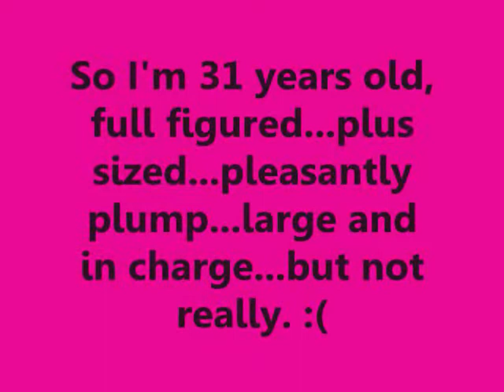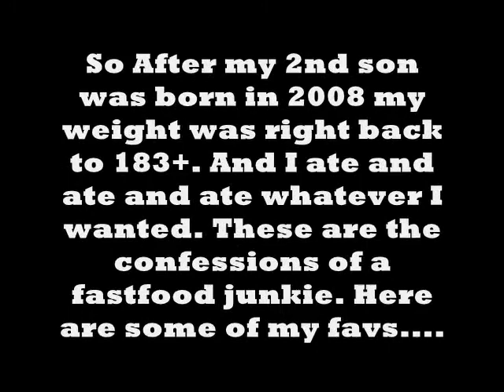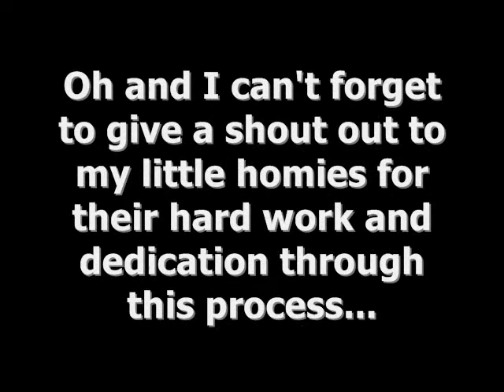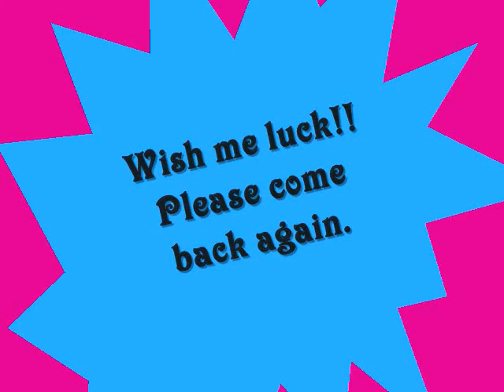Weightloss Journey September 2011- In the beginnng...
I am only 6 days into my weightloss journey. I started out at 194.5 YIKES and I'm only 5'2. I am now 191 lbs. 6 days in. I gained all this weight because I wanted to eat anything I wanted and I didn't exercise point blank. I didn't want to change but now I'm ready. I hope to update in 2-3 weeks. I'm changing my eating habits, using Billy Blanks PT 24/7 and other aerobic exercises and weight training to reach my goals. Supplements I'm currently taking are: Multivitamin and Maca Root.